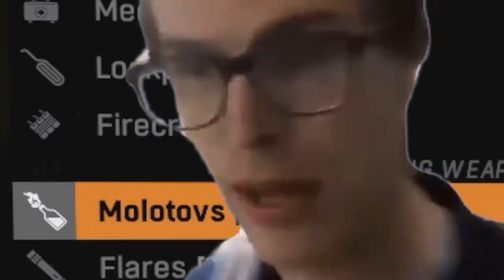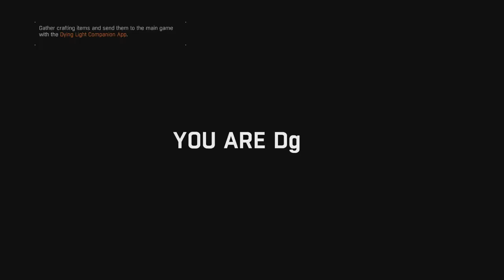Dying Light is NOT Garbage Part 2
Demolisher didn't stand a chance.